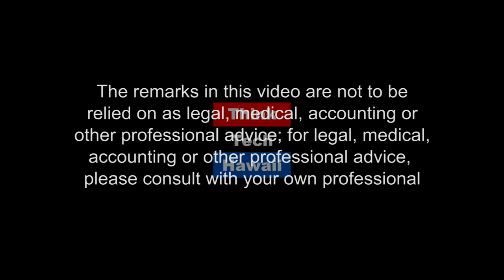What You Need to Know When Starting a Business? (Business In Hawaii)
Taking the First Steps to Success.  In this episode of Business in Hawaii, Dailyn Yanagida and guest Valerie Wang discuss the steps you should know when starting a new business.

The host for this episode is Dailyn Yanagida.  The guest for this episode is Valerie Wang.